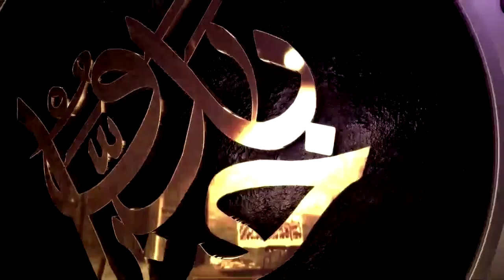🔻 ضيف فقرة المواجهة | تميم بن ناصر المهيدب